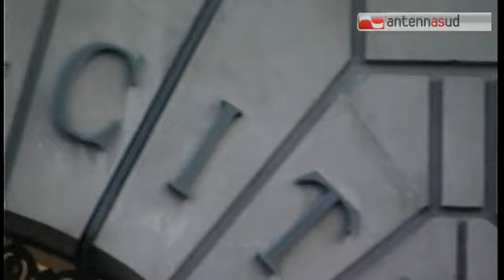TG 24.04.14 Lotti a Bari sostiene Decaro, Pisicchio e Digeronimo presentano i candidati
Mancano poche ore alla presentazione ufficiale delle liste per le amministrative del 25 maggio, ma la campagna elettorale è entrata ormai nel vivo. Ieri tappa barese per il sottosegretario alla presidenza del consiglio Luca Lotti a sostegno di Antonio Decaro, candidato sindaco del centrosinistra. In concomitanza la presentazione delle liste del Centro Democratico di  Alfonso Pisiccchio e della civica di Desiree Digeronimo. Il centrodestra con Di Paola lancia l'iniziativa tesa a favorire l'occupazione giovanile denominata "timbro rosso"